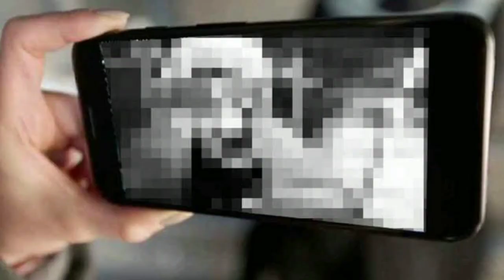Mbak Gigi Latest news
Mbak Gigi Latest update